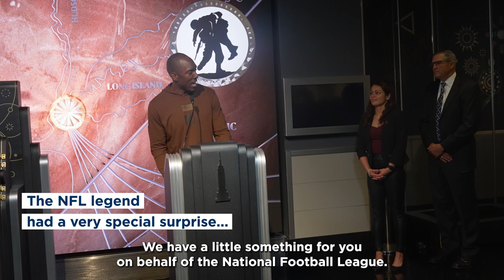Warrior Antoinette Wallace Gets a Special Surprise from the NFL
Warrior and NY native, Antoinette Wallace, bravely served our country after witnessing 9/11. She helped us ring in Veteran's Day at the Empire State Building, and received a very special surprise, thanks to the @NFL!